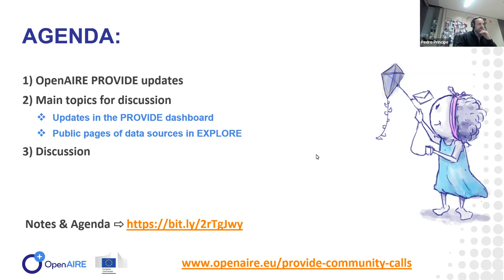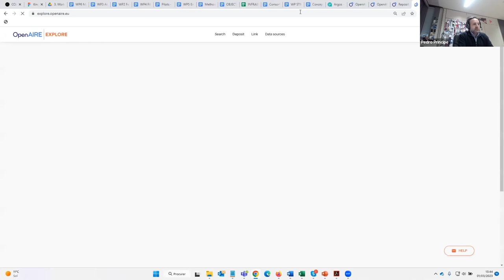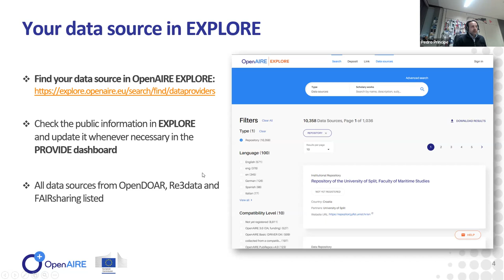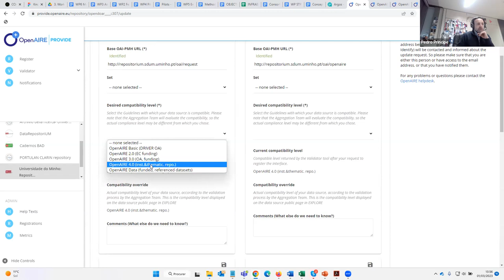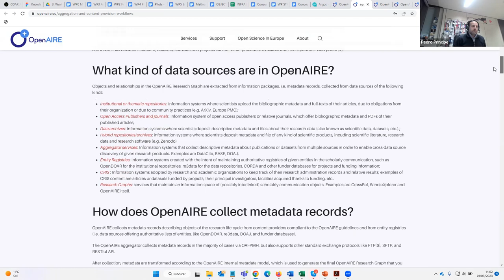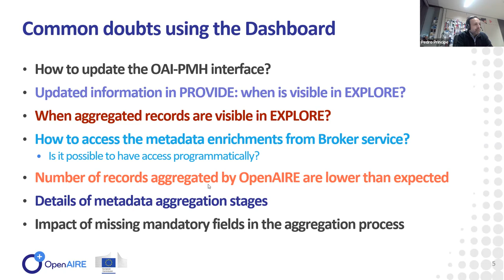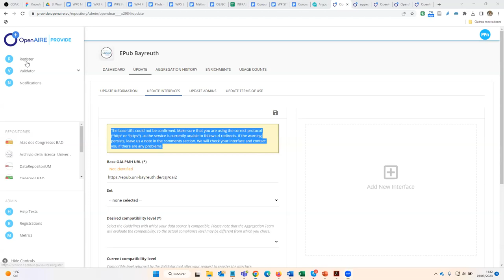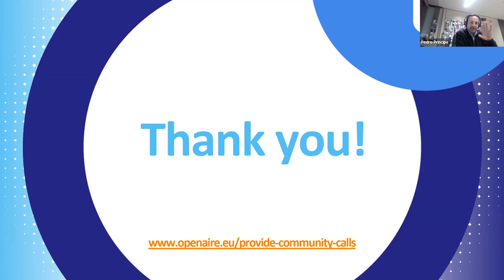27th OpenAIRE Content Providers Community Call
OpenAIRE Content Providers Community Call, March 1st, 2023.

Main topics:
- Latest developments and updates in the PROVIDE dashboard
- Public pages of registered data sources and their visibility in OpenAIRE EXPLORE